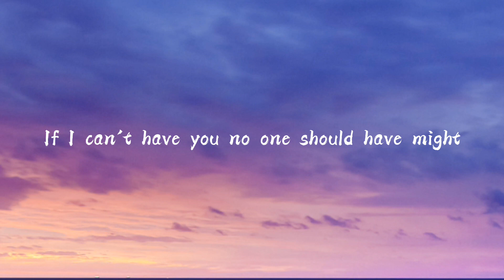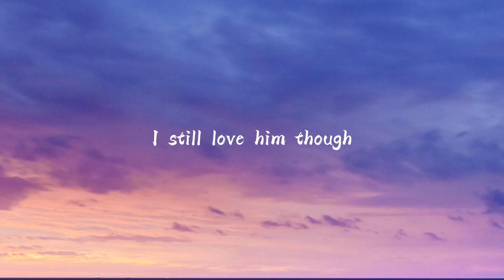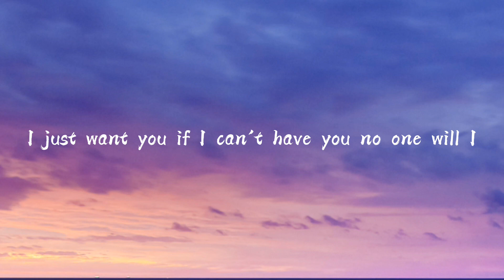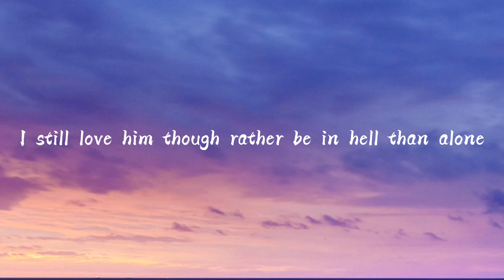SZA - Kill Bill (Lyrics)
Lyrics
Hate to see you with some other broad, now you happy
I might
I try to ration with you, no morals or crimes of passion, but damn